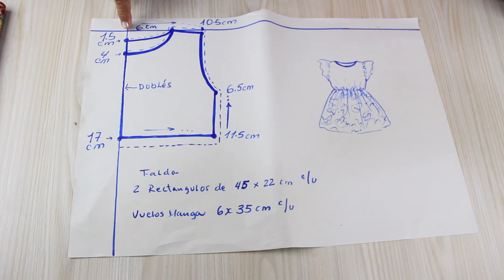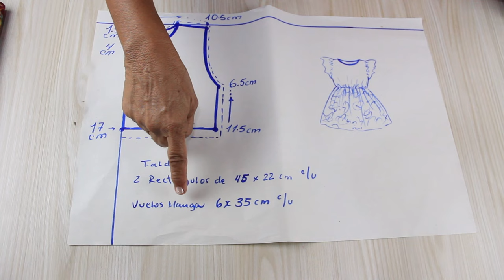✅ Coser y vender 🧡 2 formas de usar vestidos PARA NIÑA